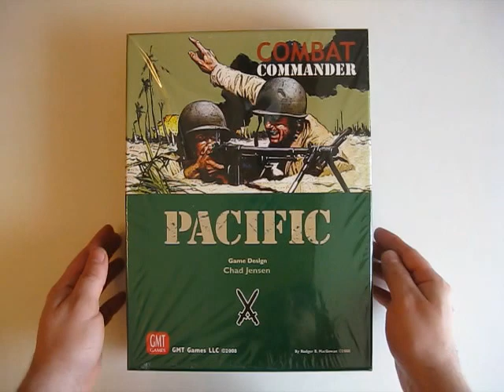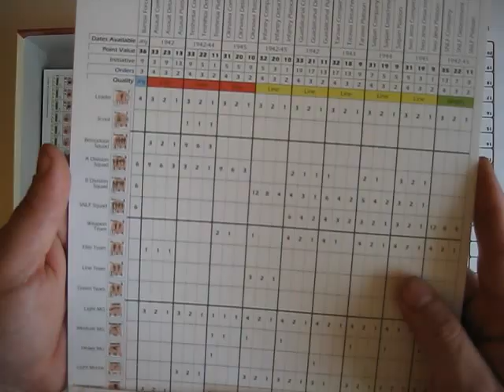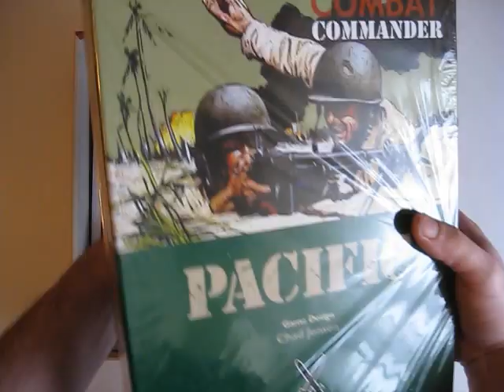Combat Commander : Pacific